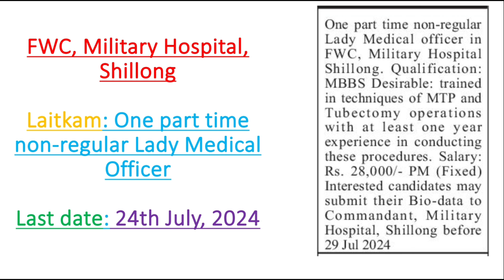Laitkam Lady Medical Officer @FWC, Military Hospital Shillong